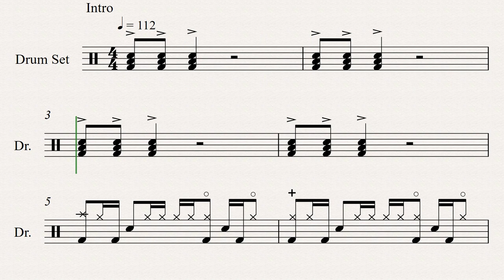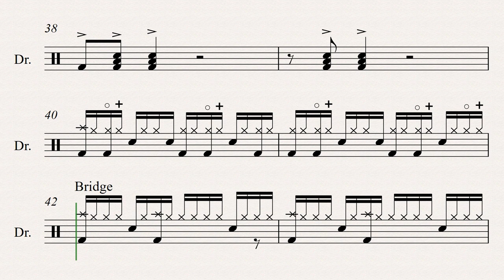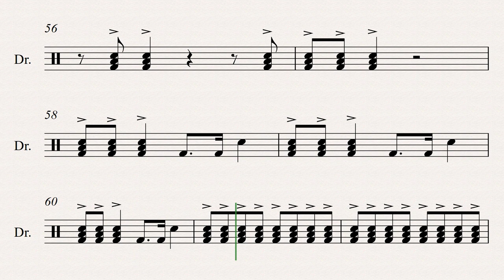Fluorescent Adolescent by The Arctic Monkeys - Drum Score (Request #91)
Thanks for all the upvotes, they really help!!

Hi guys here is the Drumiverse request #91. This video features interactive sheet music for Fluorescent Adolescent by The Arctic Monkeys.